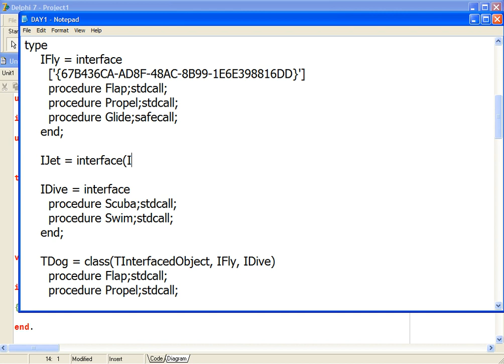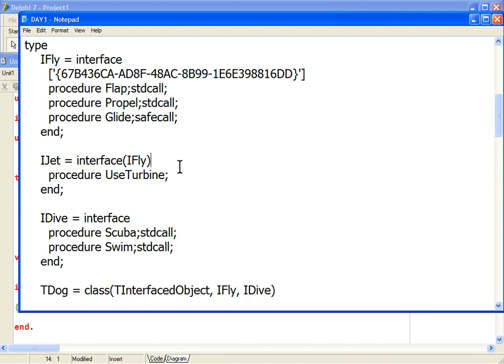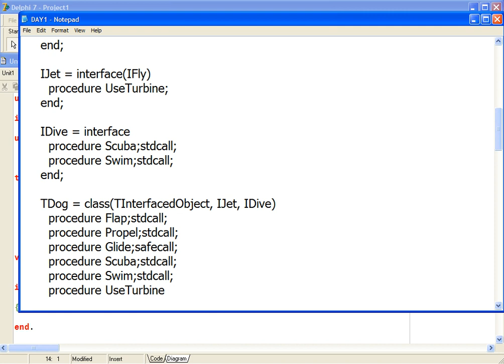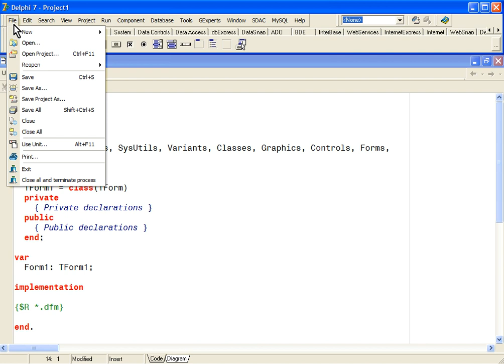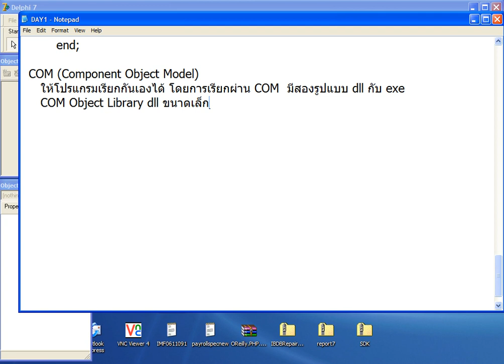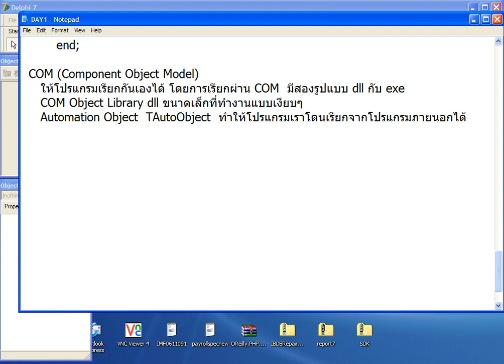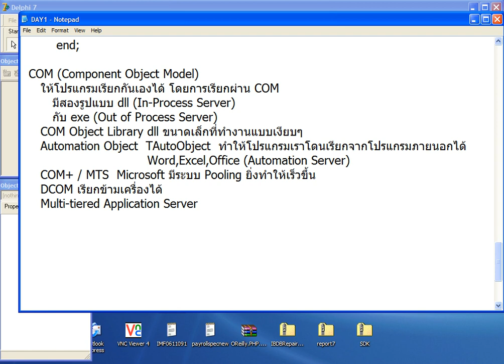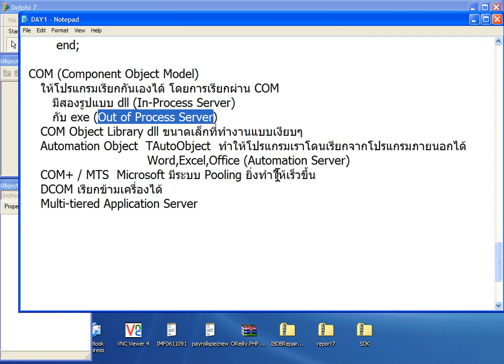อบรม Delphi Intermediate อจ จิรายุ พื้นฐาน Interface ต่อและ COM